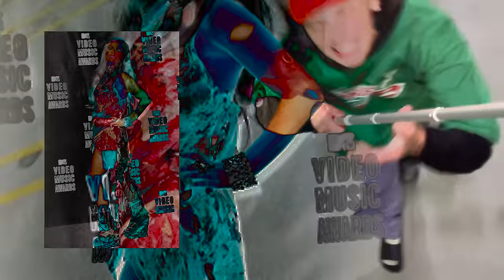QUEEF JERKY - PINEAPPLE UPSIDE DOWN (Official Video)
music video directed by ethan is online
and edited by ethan is online & dev lemons
cinematography by lex updog

music performed by QUEEF JERKY and ethan is online
written & produced by Devon Vonder Schmalz, Nicholas Green, and Ethan Case
'QUEEF UNDERGROUND', our new album, will be out july 28th